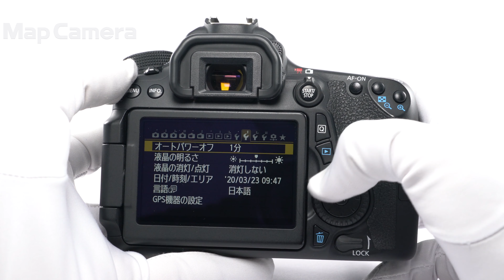Canon (キヤノン) EOS 70D ボディ 良品